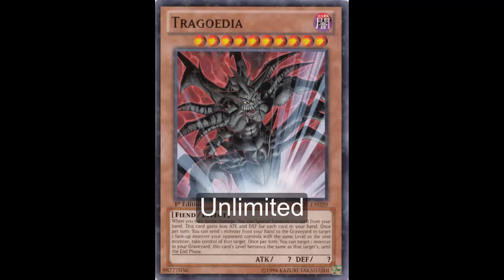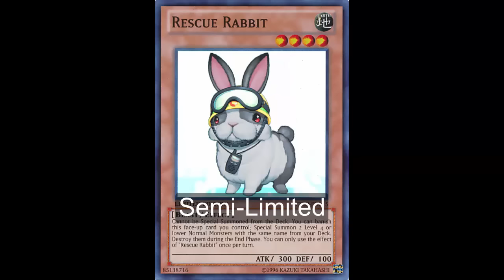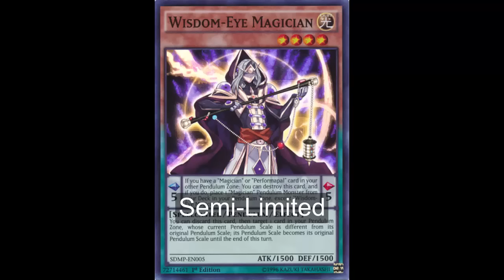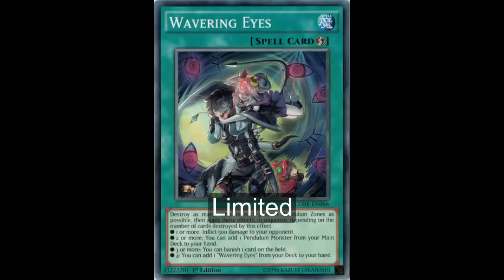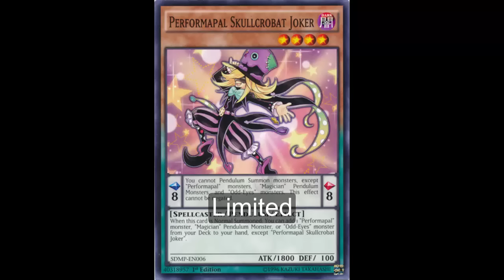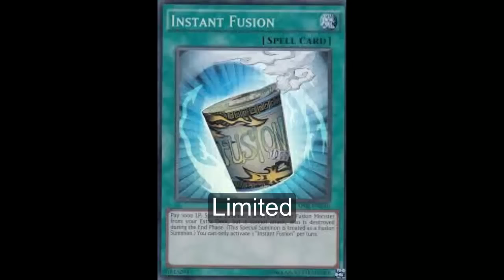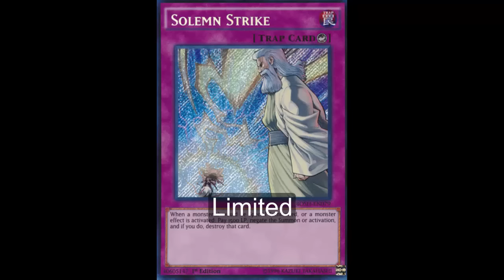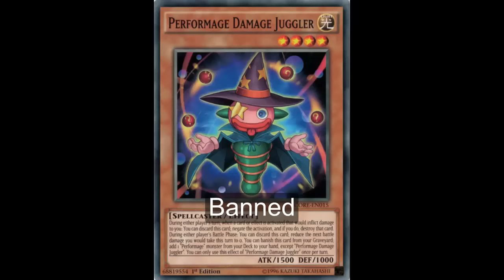Yubel Mastery's Yugioh March 14? 2016 TCG Ban List Prediction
For those of you who are new to my channel I am Yubel Mastery also known as Daniel. I am a Yugi-tuber. What's different about my channel is that I post content almost daily. I have a series on my channel called Daily Duels in which I duel with a different deck Monday through Friday. For those of you who came for Yubel, I livestream a Vitamin Y stream every saturday. I also do Card Discussions, DN Duel Commentary, and Fake Card Fridays. I also did Yugioh Tier Draft League and plan on a season 2. Thank you for taking the time to watch my video and please take the time to enjoy some of my other content.

**SPOILER**

Banned:
Performage Damage Juggler
Tellarknight Ptolemaeus

Limited:
Dark Magician of Chaos
Performapal Skullcrobat Joker
Instant Fusion
Wavering Eyes
Solemn Strike

Semi-Limited:
Rescue Rabbit
Wisdom-Eye Magician

Unlimited:
Tragoedia
Dragon Ravine